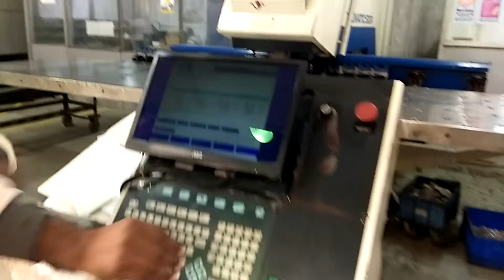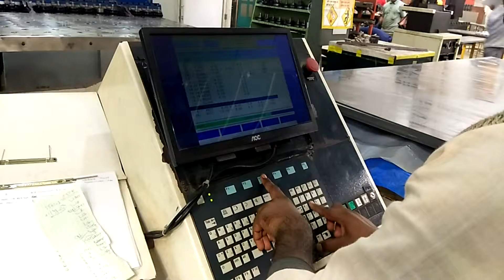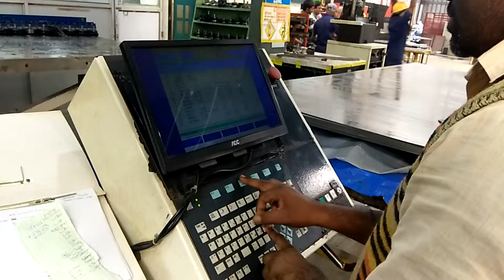amazing machines in the world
Welcome to my''CITY LIVE'' channel.In this video,I will show you "amazing machines in the world" This machine cut the stell path win in a secent.

Hello Friends.

Thank you to visit my video.